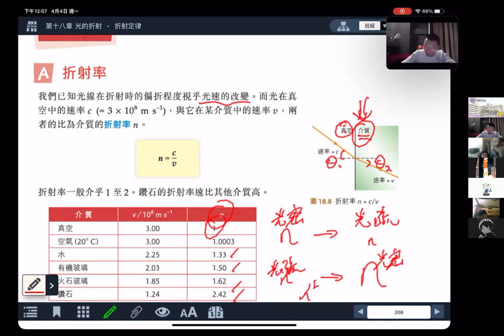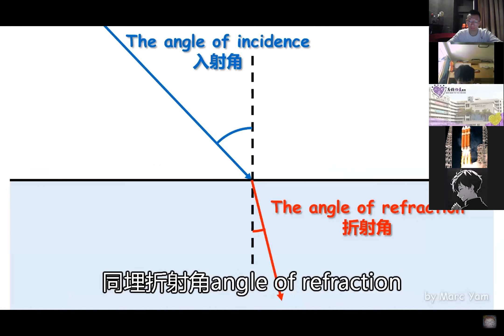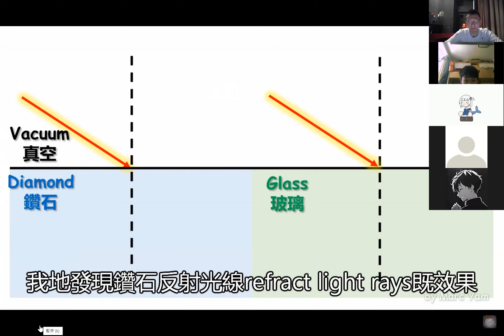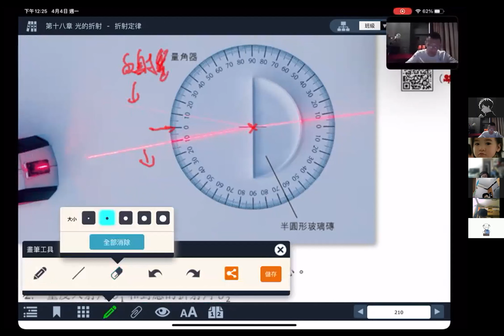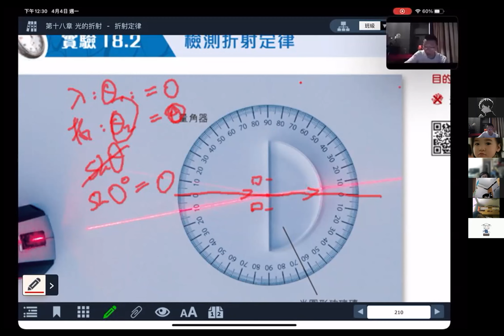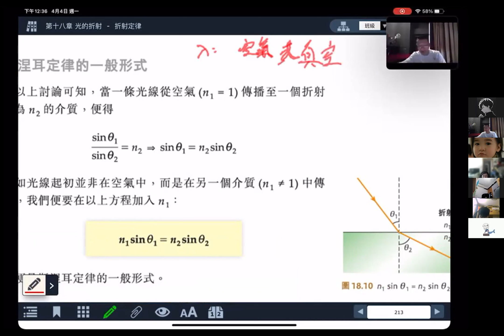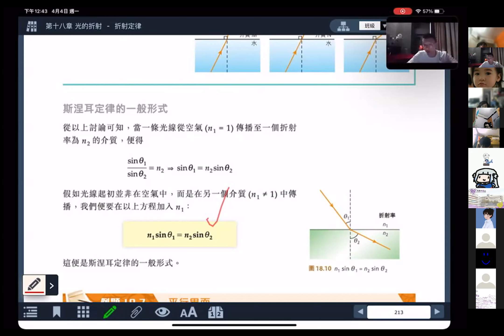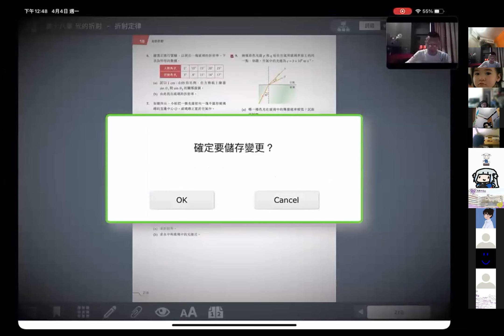20220404 折射2課堂錄影